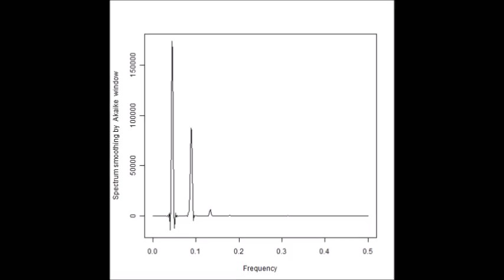超音波発振計測解析システム（超音波テスター Ultrasonic tester）